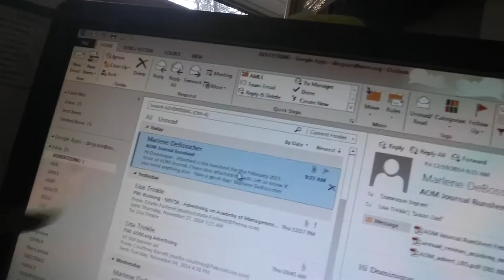Bring Your Subbies to Work Day- NappyNikki Vlogs S2E5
Receorded on Friday, December 19, 2014

Its Friday at work and I'm all alone! So I brought you guys with me!